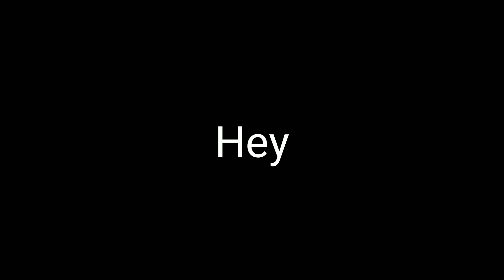SPRAY CLUTCH WIN REPEAT | How to win Every TDM Match